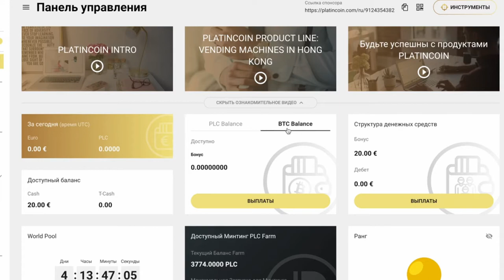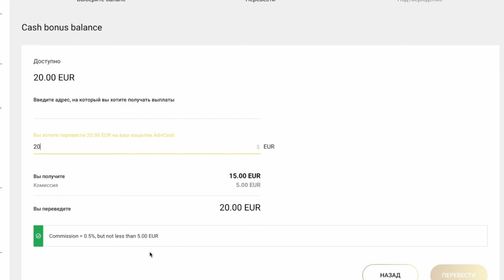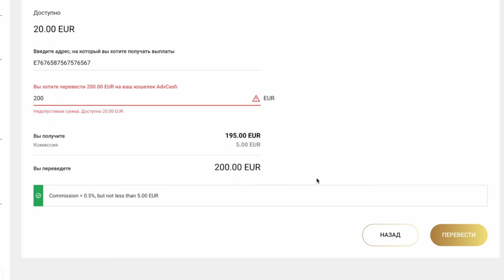💎 PLATINCOIN - Вывод денег с различных балансов Dashboard